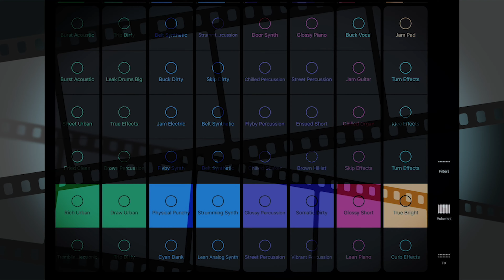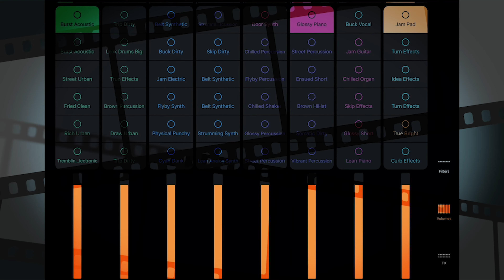BREAKTHROUGH - Logic RockStar Official Music Video -